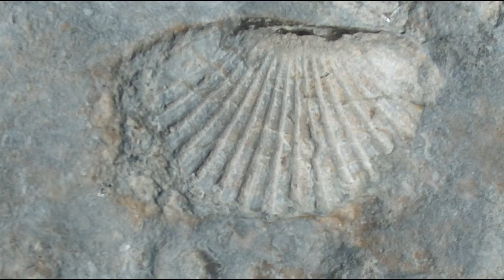Dans les rues des Baux-de-Provence (Bouches-du-Rhône)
Magnifique village et château
A visiter de préférence en avril/mai et septembre/octobre

N'oubliez pas de paramétrer la vidéo en HD (1080p HD)